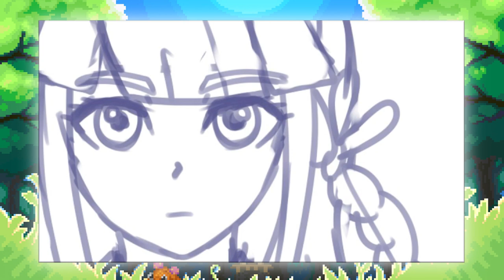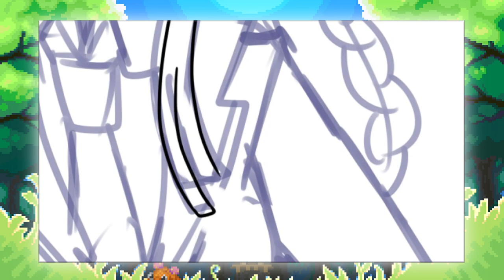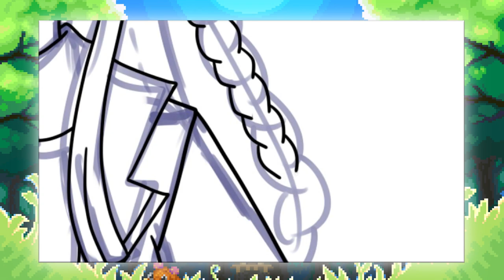Redibujando a Kyoko Kirgiri al estilo Pokémon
Debo practicar más este estilo.